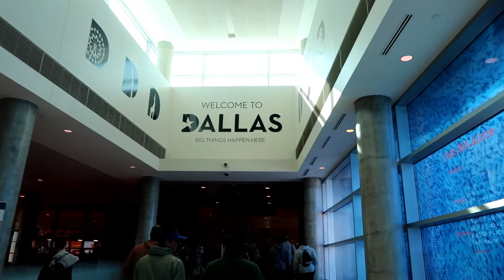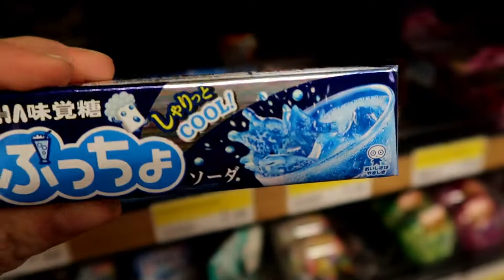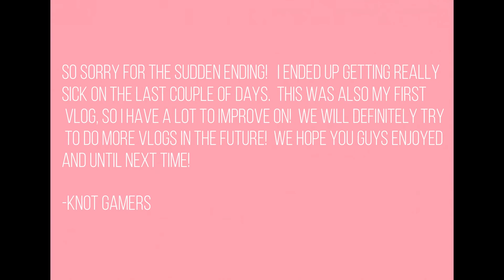Travel Vlog #1 DALLAS, TX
First time vlogger here, so I'm definitely trying to get used to constantly having the camera out and literally recording hours and hours of footage.  We hope to do a lot more in the future!  I also got really sick towards the end of our trip, which is why the video ends pretty quickly.  Thank you so much for the support!